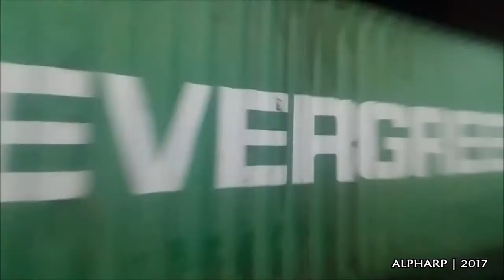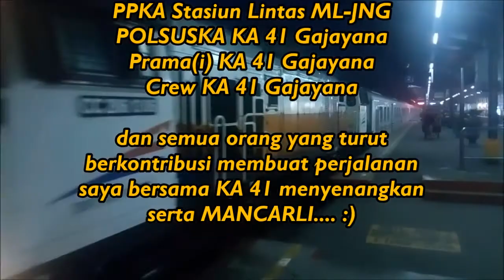Tiba di Jatinegara ! [Trip Report Malang-Jatinegara 3]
Trip Report Bagian Terakhir [Jatinegara] dari Perjalanan Saya dari Stasiun Malang menuju Stasiun Jatinegara dengan KA 41 Gajayana. Jumat, 14 Juli 2017 s/d 15 Juli 2017. Trip Report ini dipisah dalam 3 Bagian (Part).

Selamat menonton... Tonton hingga selesai yaa... :)

Direkam di KA 41 Gajayana (ML-JNG)
14 Juli 2017 | 17:30-02:00 (Ralat, sebelumnya 04:00)

Record & Edit by me.

LINE : thealamisob